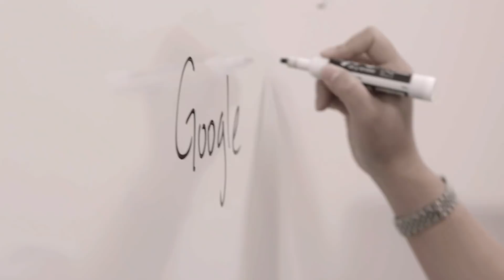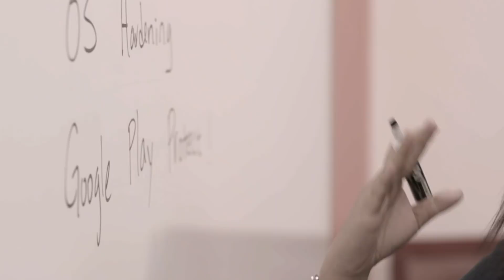Q&A with VP of Android Security & Privacy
Dave Kleidermacher, VP of Android Security and Privacy, answers questions about Android's layered security approach and how it will continue to evolve.